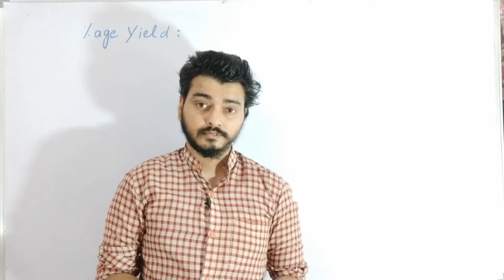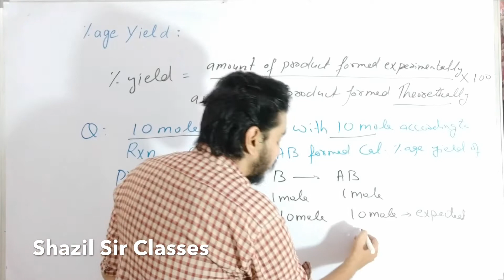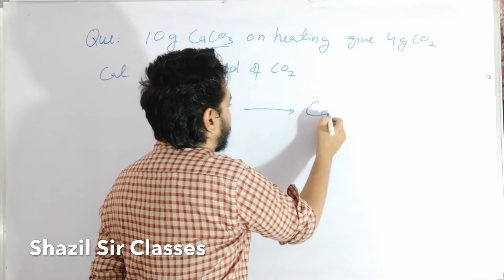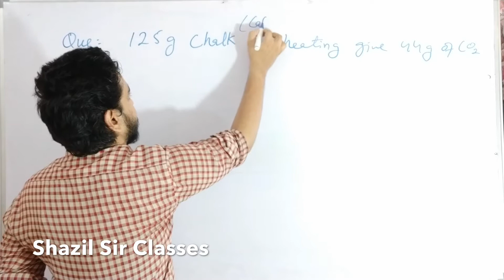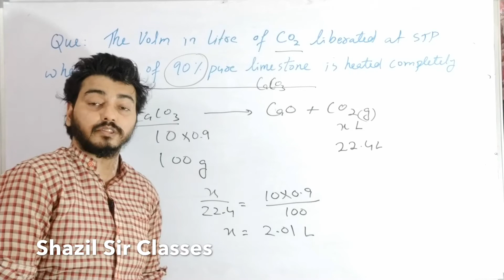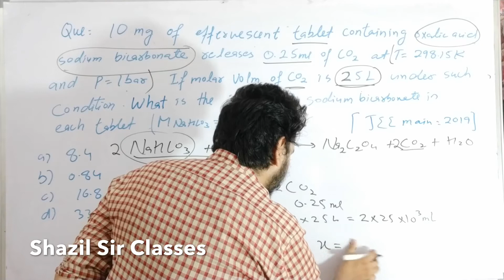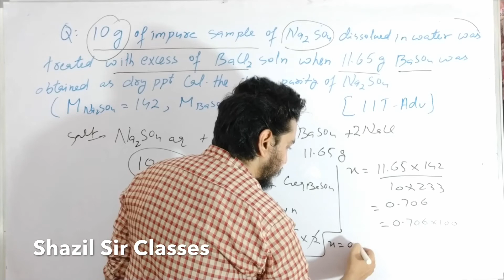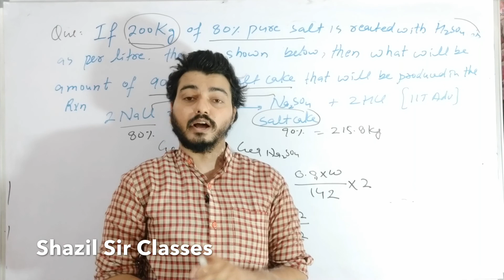Some basic concept of chemistry(L-13): percentage purity, percentage yield with NEET /IIT numericals